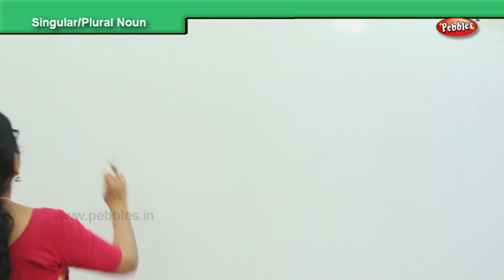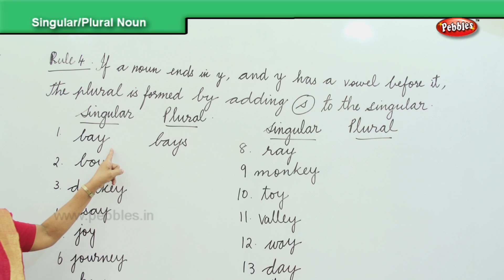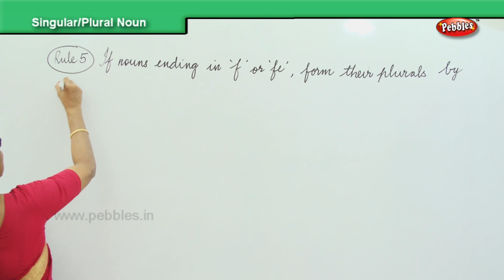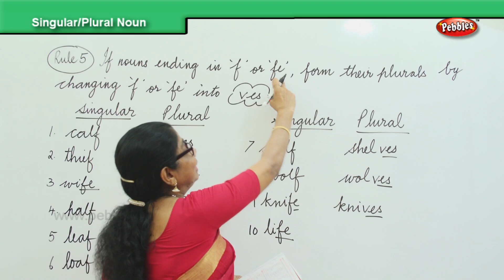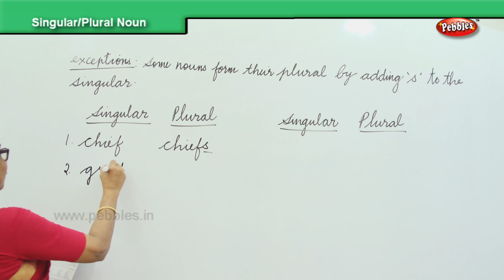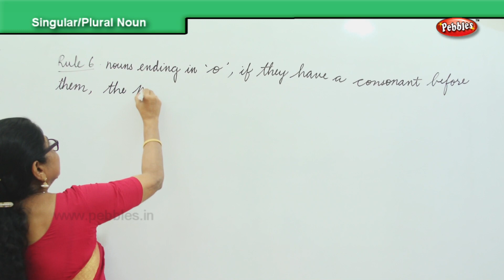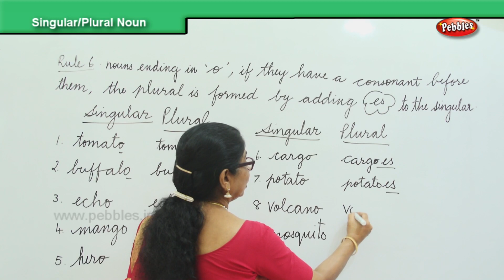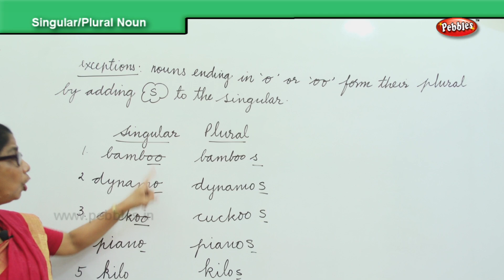Learn English Grammar for kids | Singular & Plural Noun 2 | Basic English Grammar